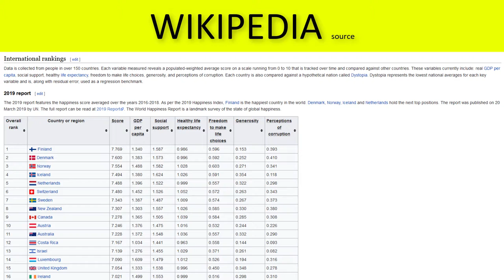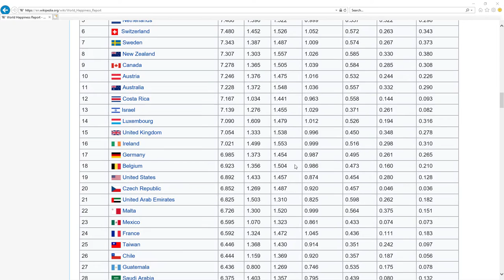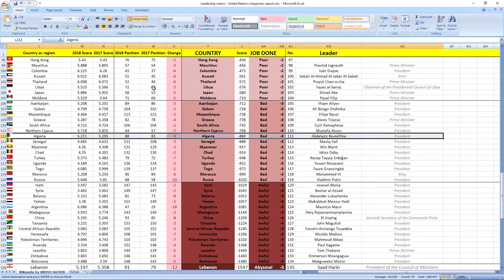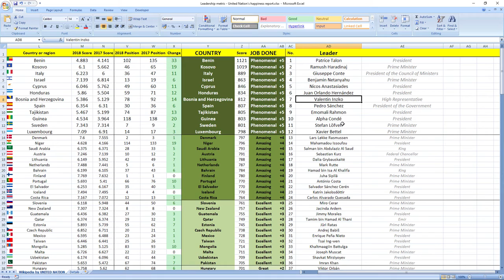ALGERIA: How did president Abdelaziz Bouteflika perform in 2018?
How did Algeria leader president Abdelaziz Bouteflika perform in 2018?
SECRETS REVEALED: Algeria leader President Abdelaziz Bouteflika in 2018 performed: BAD.

TIMESTAMPS:
Metric explanation 0:28
Grades explanation 1:33
Abdelaziz Bouteflika 2018 performance 1:57
Best leaders 2:42

Algeria leader president Abdelaziz Bouteflika in 2018 performed, drumroll wait for it: BAD.
Algeria was ranked 83rd in 2017 which is in the middle and in 2018 they dropped 5 places to 88th place.

So as you can see it's BAD job, your leader is making you more unhappy.

If you now want to see how finance and economy ministers of Algeria did perform in 2018 click the link in top right corner.

Ranked number 1 was leader from Benin president Patrice Talon.
Ranked number 2 was leader from Kosovo prime minister Ramush Haradinaj.
Ranked number 3 was leader from Italy Giuseppe Conte.

Other leaders the did phenomenal jobs were president Juan Orlando Hernandez from Honduras, Valentin Inzko high representative of Bosnia and Herzegovina, Pedro Sánchez president of the government of Spain, Emomali Rahmon president of Tajikistan, Alpha Condé president of Guinea, Stefan Löfven prime minister of Sweden, Xavier Bettel prime minister of Luxembourg.

Bye